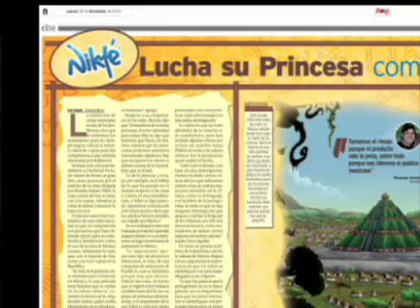¡HEY! MilenioTV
hey, programa de entretenimiento de milenio TV